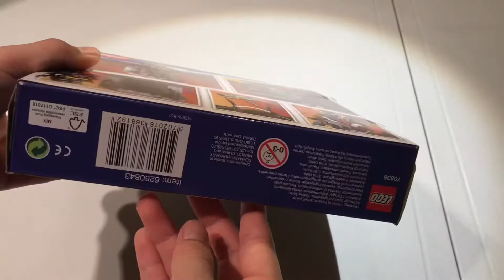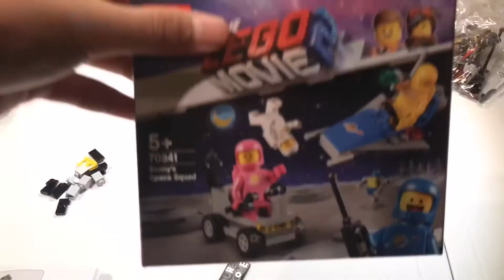LEGO Movie 2 Battle-Ready Batman And MetalBeard Speedbuild